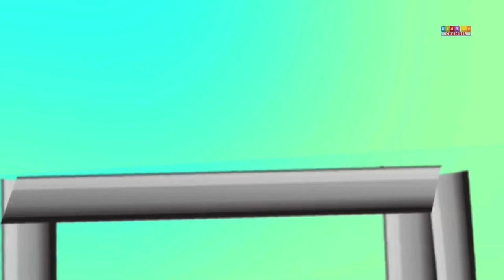Transformer | Sports Car Transformer | Underwater Car